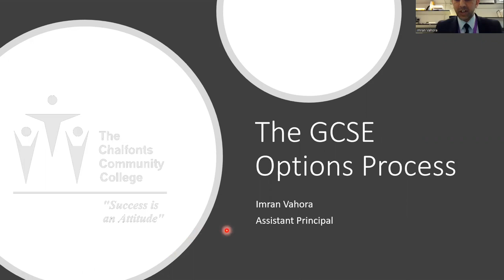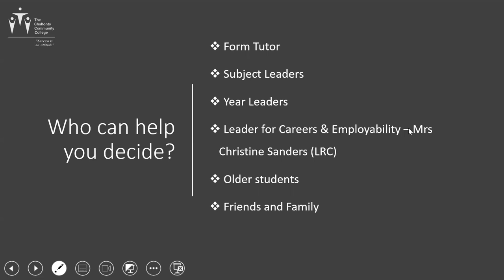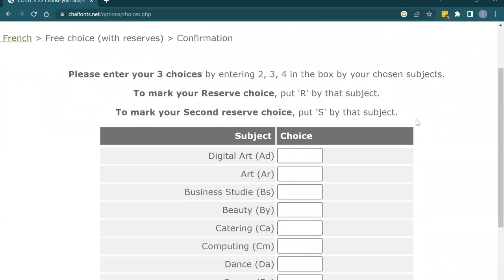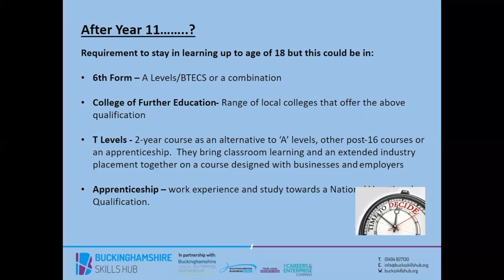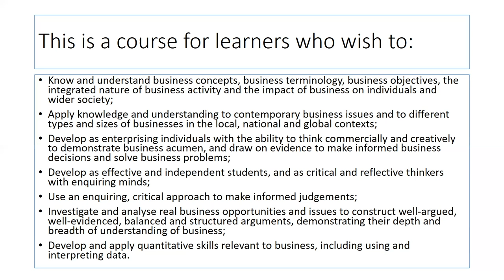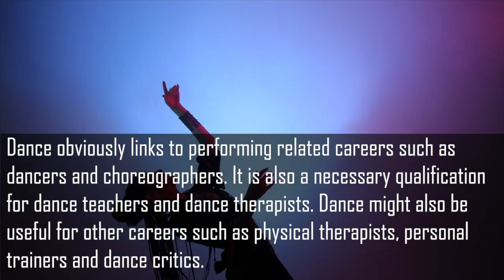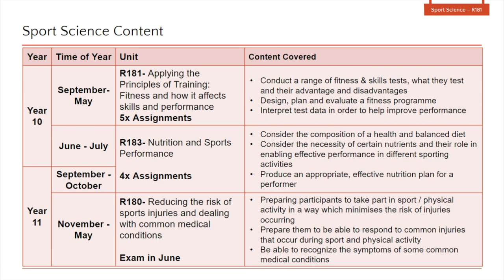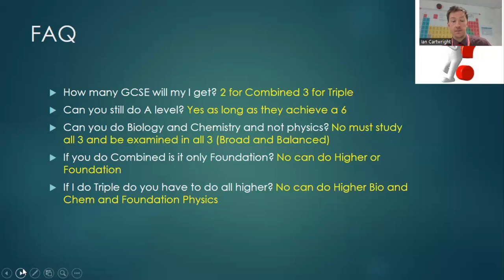2023/24 | Year 9 Options Guide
This video will guide you through the requirements for your Year 9 Options selection, how to use the online platform to select your options and how to submit this to the school. There is also career advice information from our Careers Lead, Christine Sanders, along with a showcase of just some of the courses that you can take for your GCSEs.

Chapters:
00:00 - Welcome
03:45 - The Options Process
19:44 - Demo'ing the Options Process
25:26 - Careers Advice
33:13 - Showcase: Engineering
35:52 - Showcase: Business Studies
44:56 - Showcase: Beauty
51:18 - Showcase: Dance
54:38 - Showcase: Sport Science
01:04:07 - Showcase: Triple Science